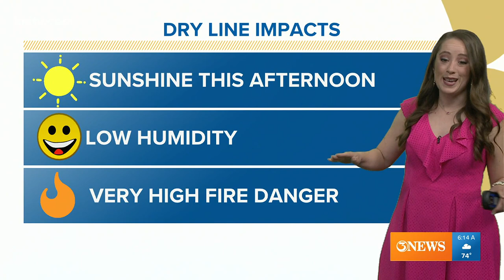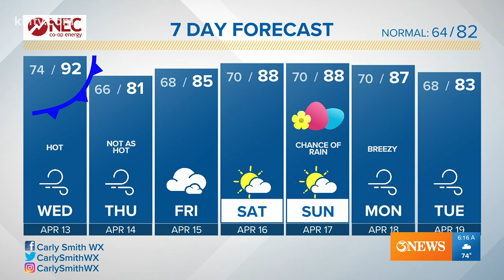Wednesday Forecast: Hot, windy, and very high fire danger with sunshine this afternoon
Wind gusts this morning 30-40 mph a dryline will shift the wind out of the NW and dry conditions out this afternoon